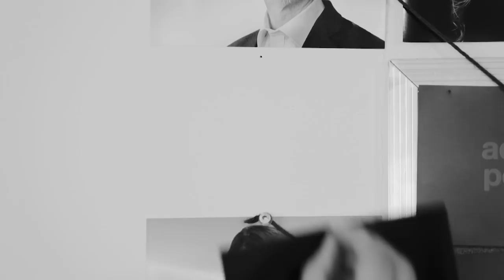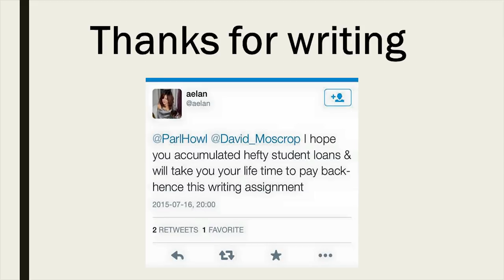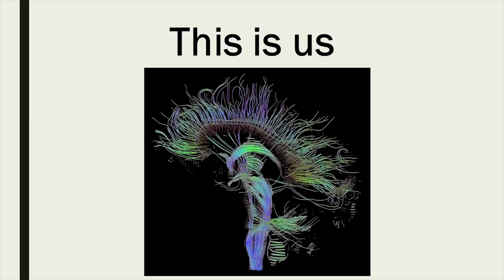Are We Too Dumb for Democracy? | David Moscrop | TEDxYYC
Bombarded by fake news, 24-hour news cycles, social media posts, Internet trolls, advertisements and countless other sources appealing for our attention, how can we still make informed decisions? A democracy relies on its citizens to make educated and informed choices, yet very real forces conspire against the average person's ability to do this everyday. Can our democratic processes overcome these hurdles or are we doomed to fail like every other democratic experiment in history? As an academic, writer, and political commentator, it would be safe to say that David Moscrop could enter into any political conversation with an opinion, and a well-informed one at that. His studies and research focus primarily on democratic deliberation, citizenship, social media, communication, and how we make political decisions – both good and bad.

Moscrop is a political theorist and postdoctoral fellow in the Scholarly Communications Lab at Simon Fraser University, where he studies information flows in the digital public sphere and democratic decision making. He completed a PhD in in political science at the University of British Columbia in spring 2017, and is currently working on a project focused on how knowledge circulates on the internet and what that means for citizen participation in contemporary democracies. This talk was given at a TEDx event using the TED conference format but independently organized by a local community.